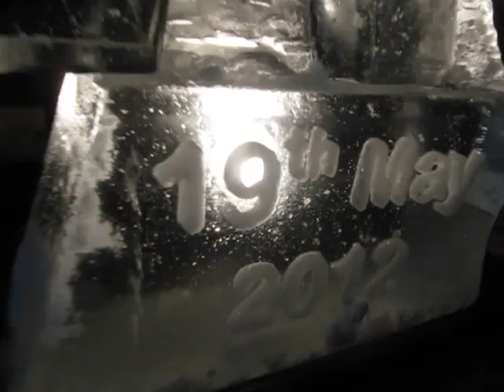Initials Luge Ice Creations.co.uk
A run today from Trent Bridge to Burford with a couple of drops in between meeting Carl and Stuart.
Venue: Bay Tree Hotel, Burford